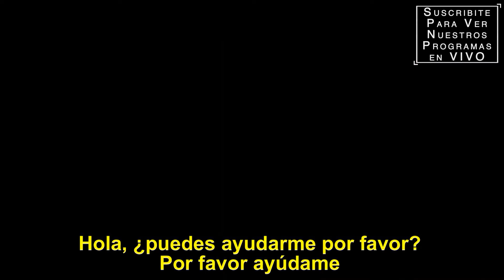HELD FOR RAMSON - Trailer Subtitulado al Español - Ser Du Månen Daniel / Toby Kebbell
Titulo Original: Held for Ransom / Ser du månen, Daniel
Director: Niels Arden Oplev, Anders W. Berthelsen
Reparto: Toby Kebbell, Charlie Carrick, Sara Hjort Ditlevsen
Sinopsis: La historia del fotógrafo danés Daniel Rye, quien fue capturado por ISIS en Siria en 2013 y fue rehén durante 398 días.